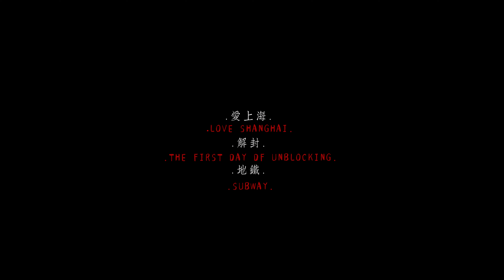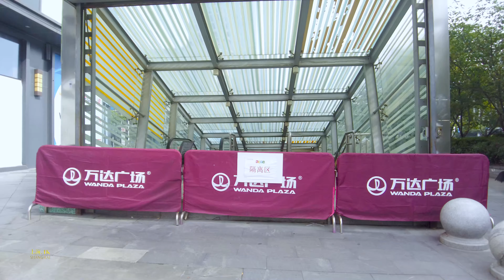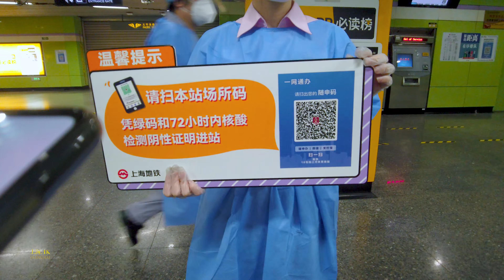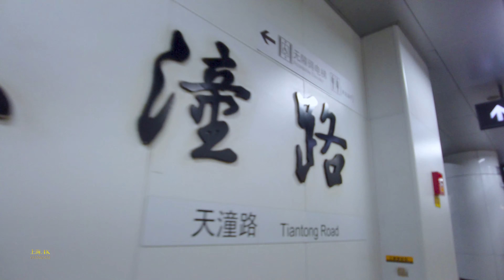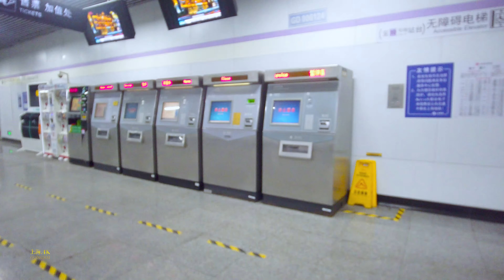【LOVE SHANGHAI .4K】上海解封首日 外面感觉好陌生 The first day of unsealing, take the subway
The first day of unsealing, take the subway to see what the subway is like, seems to have a dream